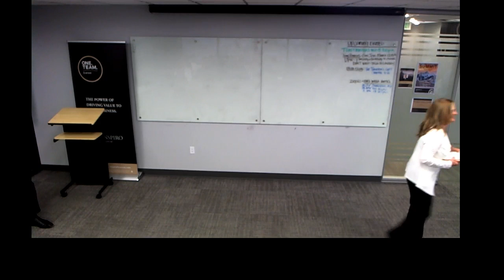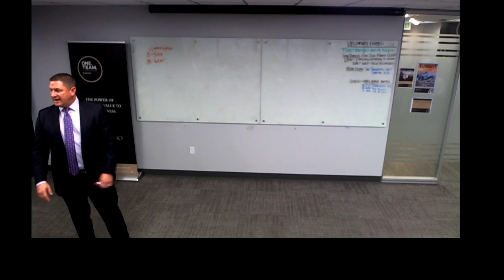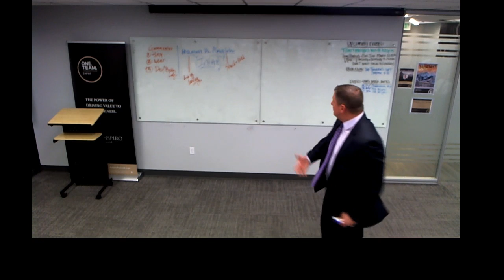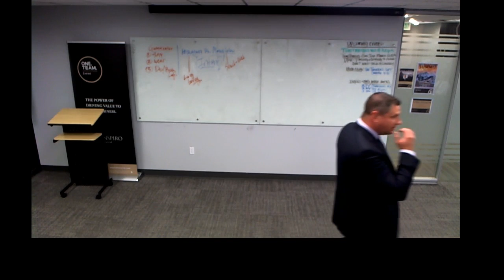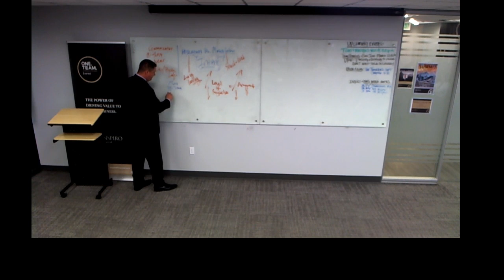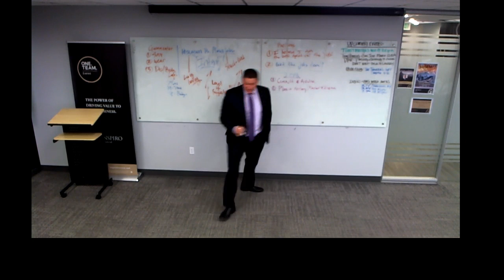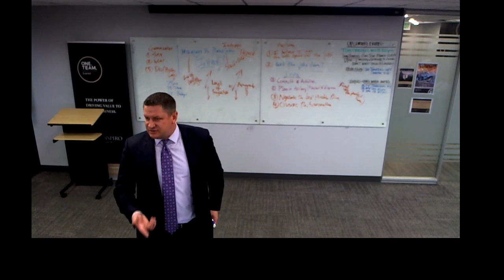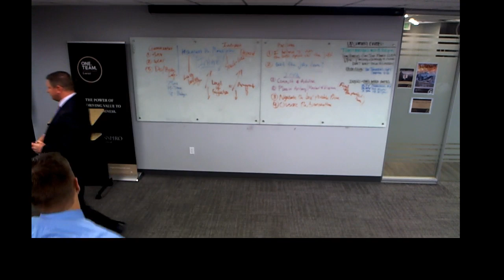Base Camp--George Morris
Base camp 01/08/2020 George Morris